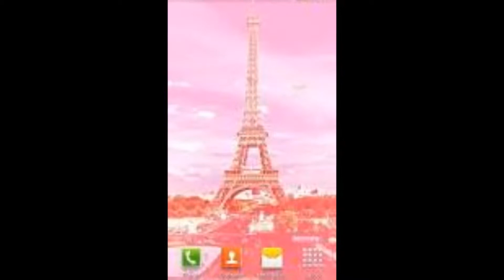Générique _ Champs Elyséés